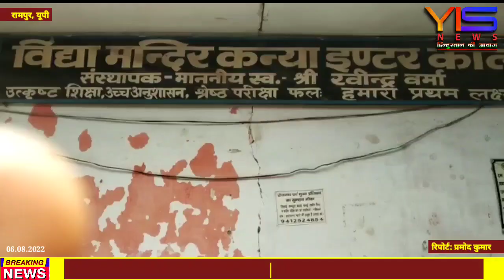रामपुर में विद्या मंदिर इंटर कॉलेज में आजादी का अमृत महोत्सव बहुत ही धूमधाम के साथ मनाया गया।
YIS NEWS के लिए रामपुर से प्रमोद कुमार की रिपोर्ट।